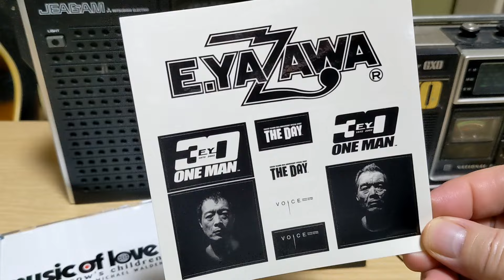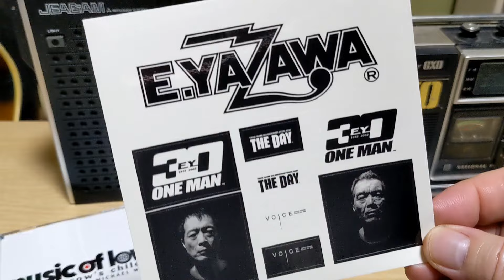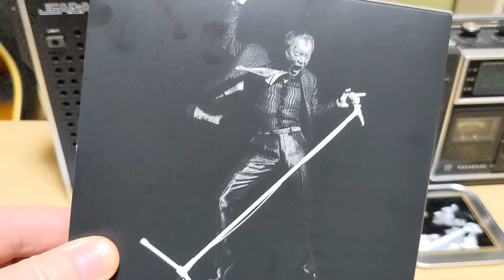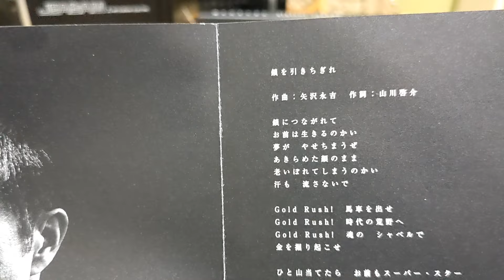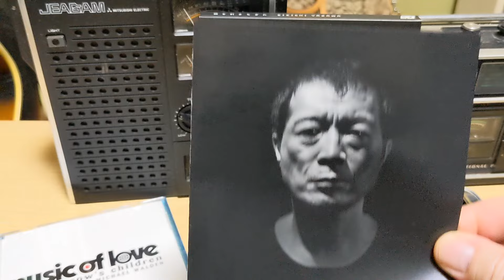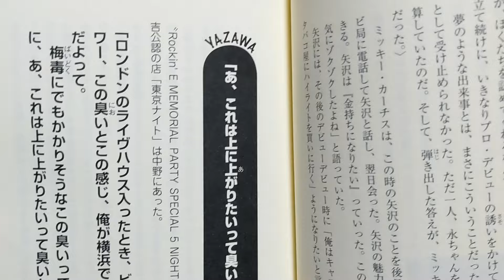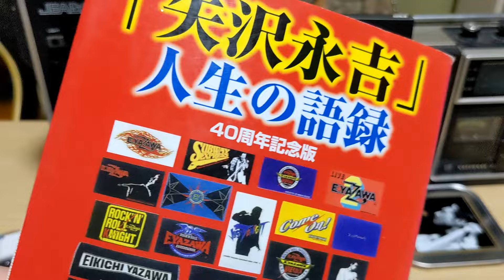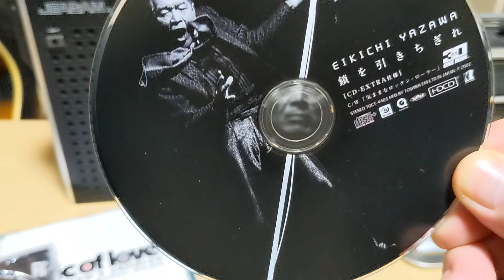矢沢永吉 EP盤紹介 番外編 第43弾！